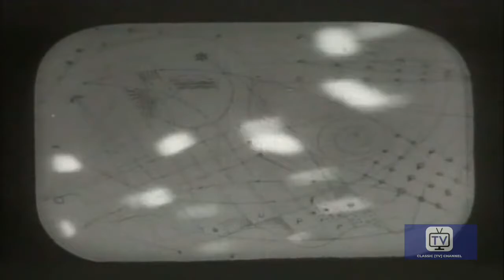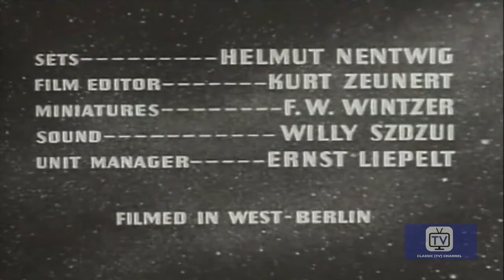Flash Gordon | Season 1 | Episode 8 | Breath of Death | Steve Holland | Irene Champlin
Dale is sent to a prison world to repair the machinery used to create oxygen, without which not only the ruthless prisoners, but the warden and his guards would soon perish. Flaggert, the most notorious murderer in the galaxy manages to break out of his cell and hides on Flash Gordon's spaceship in order to make good his escape and have his revenge on the man who sent him to prison in the first place.

Directed by Gunther von Fritsch and Wallace Worsley Jr.
Stars: Steve Holland, Irene Champlin, Joseph Nash

Cast
Steve Holland as Flash Gordon
Irene Champlin as  Dale Arden
Joseph Nash as Dr. Hans Zarkov
Henry Beckman as Cmdr. Paul Richards
Marie Powers as Zydereen